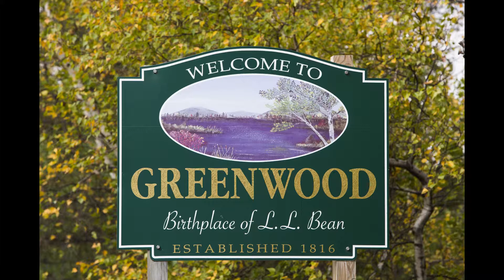Fall in New England, 2014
(Best viewed in 1080p HD and Full Screen) Includes Acadia National Park, Kancamagus gorge, views from Mt.
Washington, rural New Hampshire and Vermont.